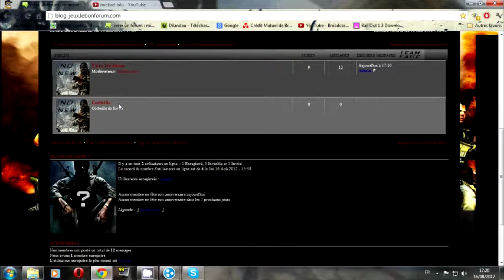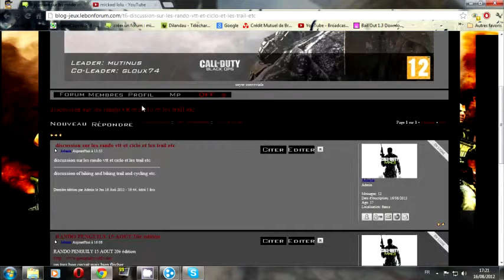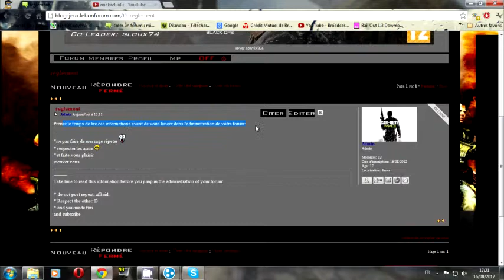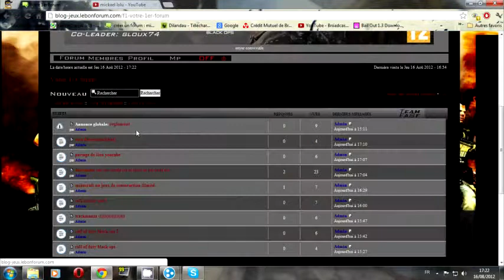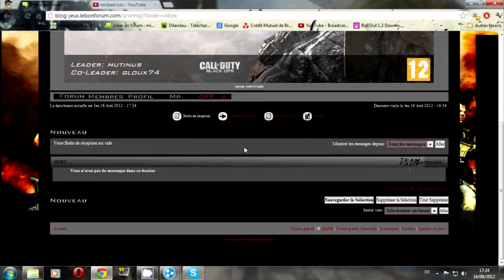video special 20 abonnée